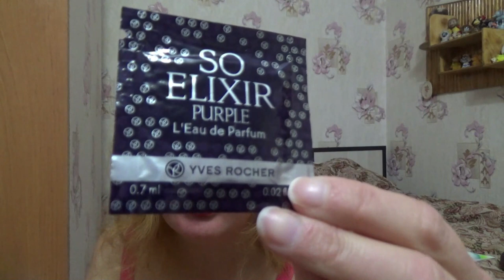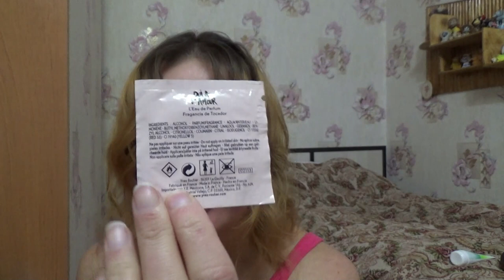мои ароматы на ноябрь 2020. А цвет ноября фиолетовый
Если хотите мне что-то прислать или написать письмо::
152616, Ярославская обл, г. Углич,  Косырева Ольга Игоревна, до востребования ;-)